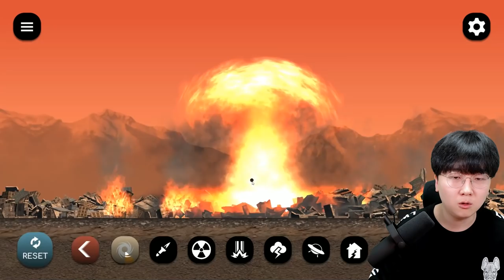평화로운 도시에 핵폭탄을 떨궈보았습니다 ㄷㄷ [ 시티스매쉬 ]